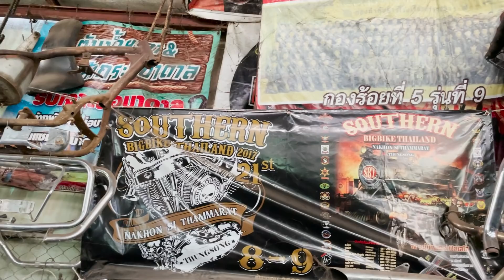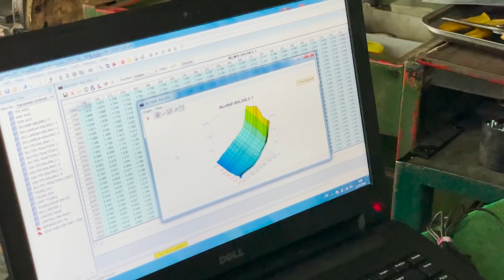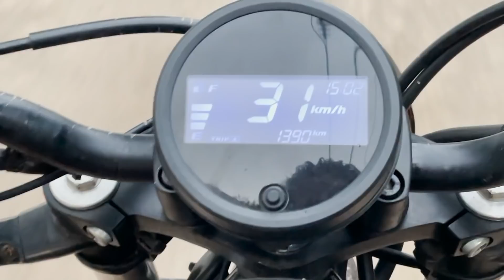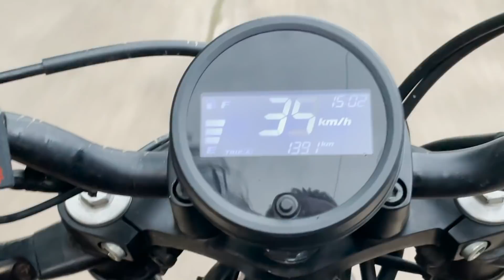Have I become a biker's girlfriend?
Bank accounts:
PL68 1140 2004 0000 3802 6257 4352
International:
LT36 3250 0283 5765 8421

Revolut: best card for travelers.